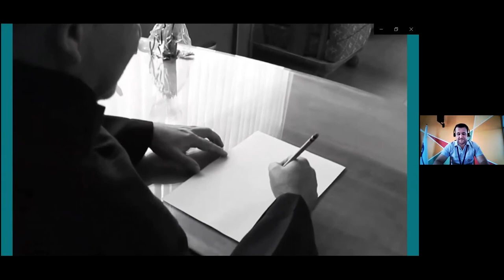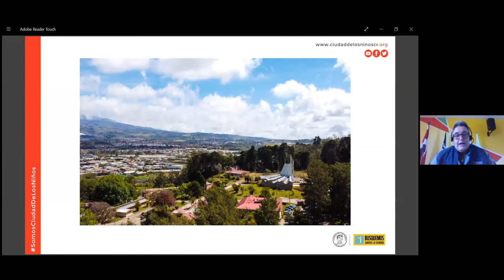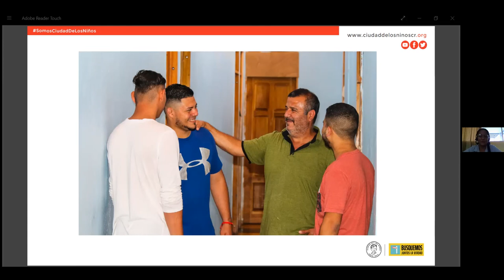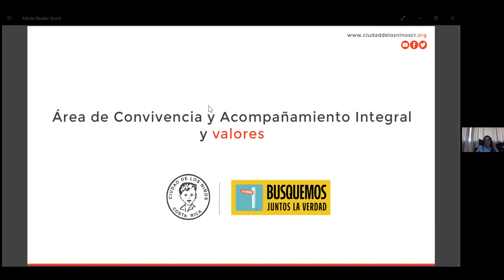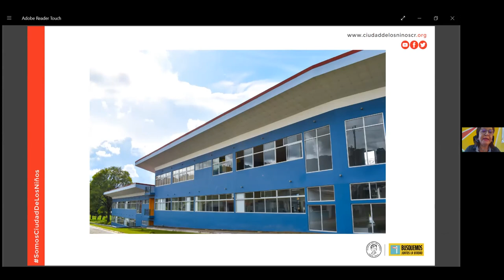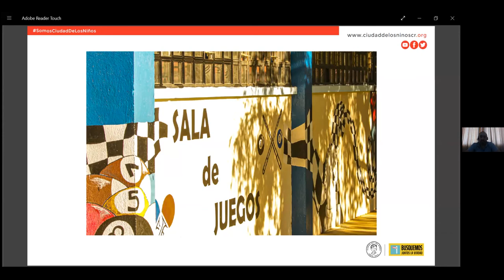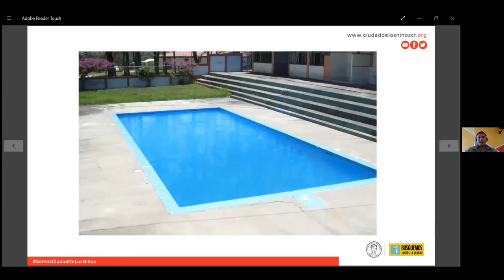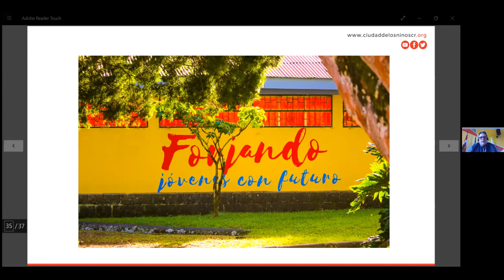Ciudad de los Niños: Forjando jóvenes con futuro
Presentación de la Ciudad de los Niños de Costa Rica a la Familia Agustino-Recoleta con motivo del mes de las misiones dentro del IV Centenario (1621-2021) de la Provincia de San Nicolás de Tolentino de la Orden de Agustinos Recoletos. Charla Zoom.